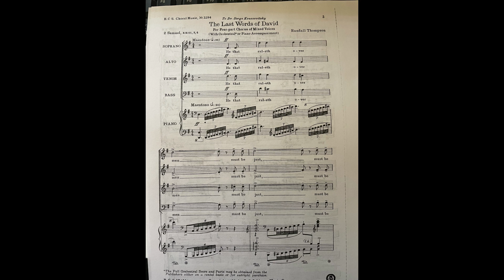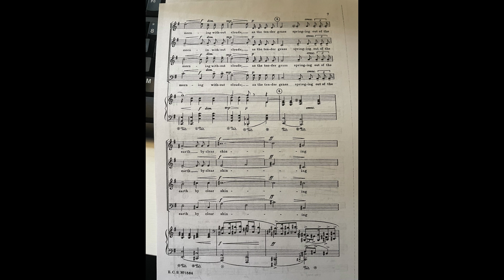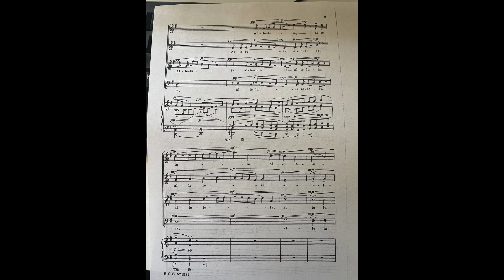Last Words of David bass